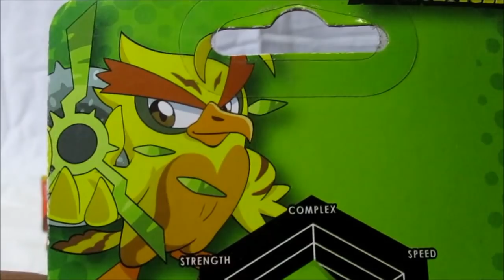SPOILER Unboxing | Yoyo Blazing Teens The Legendary Warrior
Terimakasih buat kamu yang sudah luangkan waktu nya untuk melihat Video Unboxing Yoyo Blazing Teens ini ^^

Like Facebook Page :
Anes Tokusatsu